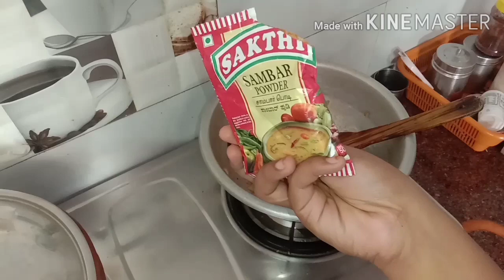veg Lunch routine|curry leave podi making| masala kulambu| kulfi making|mommy routine|kitchen works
Hai dears hope u all like this vlog.

Dont forget to hit like!

Turn that notifications bell on to get notified of my furure videos.